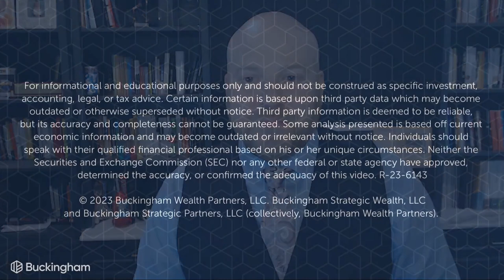How to Reduce Your Taxable Income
How to Reduce Your Taxable Income: In this episode of "Ask the Hammer," Jeffrey Levine from Buckingham addressed a common concern: how to lower taxable income for the year. Levine emphasized that the best approach depends on individual circumstances. He suggested several strategies, including contributing to employer-sponsored retirement plans like 401ks or 403bs, utilizing Health Savings Accounts (HSAs), and leveraging Flexible Spending Accounts for healthcare or dependent care.

Levine also touched on the option of reducing work to lower income, particularly in scenarios where childcare costs negate earnings. He highlighted the importance of considering work-life balance in such decisions. Additionally, he discussed classic tax-reduction methods like charitable donations, managing capital gains, and repositioning investments for tax efficiency.

However, Levine cautioned that these strategies have trade-offs. For instance, reducing taxable income now might lead to higher taxes later. He stressed the importance of a personalized approach, as what works for one individual might not be suitable for another. The overarching message was to carefully consider both immediate and long-term tax implications when choosing a strategy to lower taxable income.